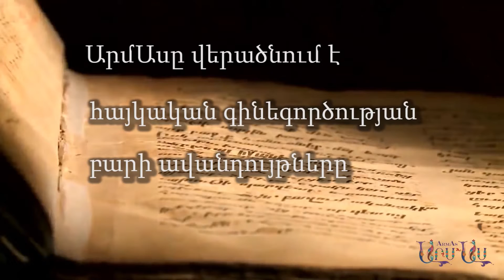ԱրմԱսը վերածնում է հայկական գինեգործության բարի ավանդույթները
Known as the birthplace of the vine, Armenia is the acknowledged site of the origins, as well as domestication of the wild grape to its cultivated contemporary form. This designation has both a biblical testimony and an archaeological confirmation. According to the Old Testament, Noah’s Ark came to rest at the peak of Mount Ararat. As the water subsided, Noah and his sons journeyed down to valleys of modern day Armenia, and upon recognition of the fertile soil in this unique terrain, they planted the first vines.